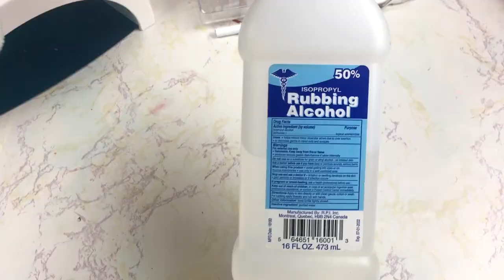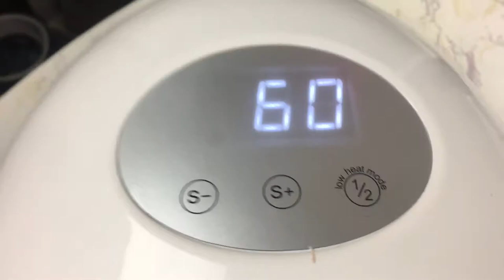DIY JELLY CRYSTAL NAILS //NO ACRYCLIC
Hey everyone my name is JaCara and I will be showing you how I got my beautiful birthday nails. A jelly nail with crystals. I used no acrylic , no dip powder, etc, just simply gel polish and crystals!!

DND CLEAR PINK POLISH

CRYSTAL SET

NAIL STAND

CLEAR COFFIN NAILS

UV/LED LAMP